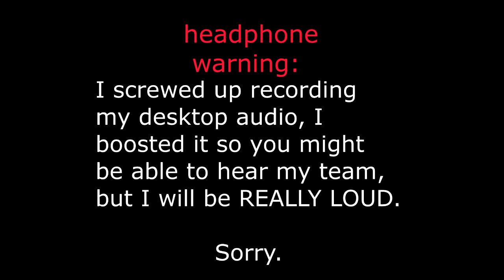Ambition S25 Episode 2